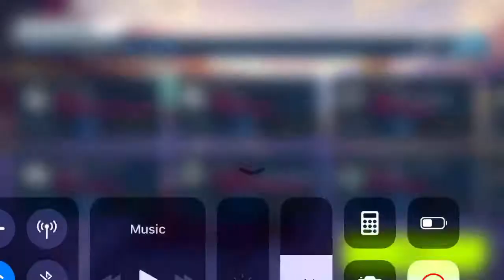Asphalt 9 legends ios gameplay